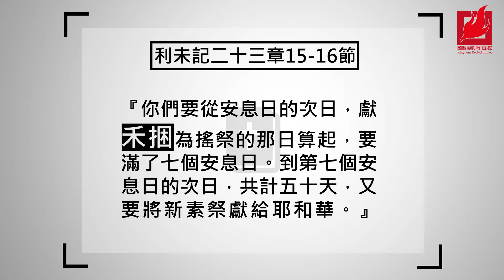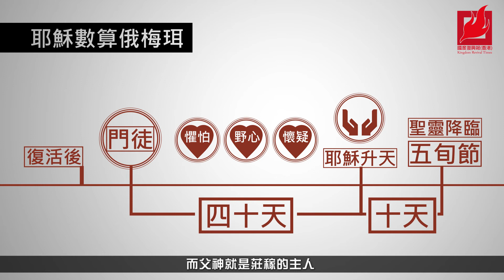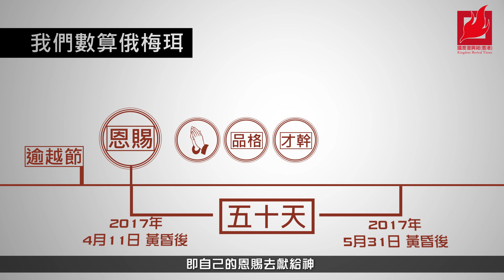【國度1分鐘】數算俄梅珥 2017